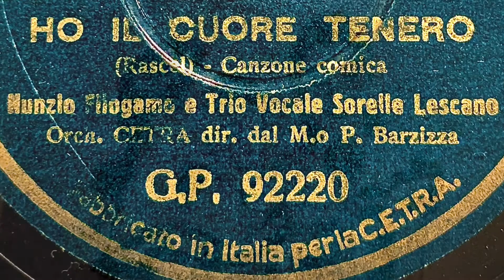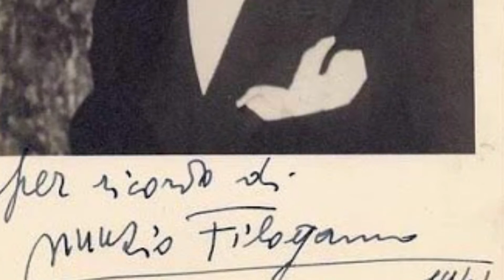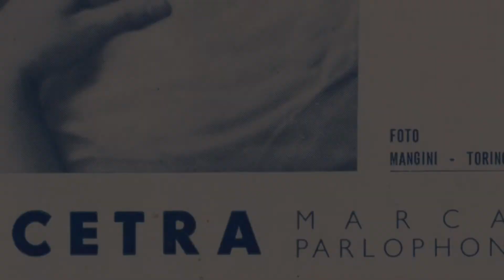NUNZIO FILOGAMO e TRIO LESCANO - Ho il cuore tenero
Una simpaticissima composizione di Renato Rascel che trova in Nunzio Filogamo il suo interprete ideale. Il Trio Lescano si limita all’introduzione e alla conclusione del brano con la solita innegabile grazia. Splendido l’arrangiamento di Barzizza.